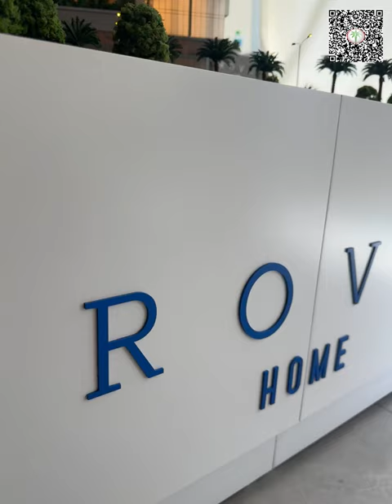Rove Homes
Dubai Investors: Calling All Cash-Savvy Visionaries! ️
Dreaming of owning property in Dubai's hottest locations (think Downtown & Business Bay) for under 1.5 Million AED?

Rove Residences in Business Bay offers exactly that - with a twist!

Here's why it's the perfect investment opportunity:

Reasonable Prices: Snag your dream apartment at an attractive price point!
Off-Plan Potential: Capitalize on Dubai's booming market with off-plan investment and watch your returns soar!
Short-Term Rentals Approved! Maximize your income with hassle-free Rove-managed short-term rentals. Studios average a whopping 120,000 AED annually!
This is your chance to be part of a vibrant community and secure a piece of Dubai's thriving future.  Don't miss out!  ⏳